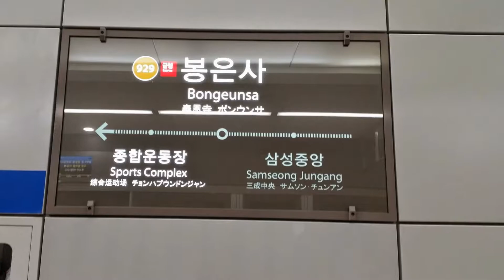서울 9호선 봉은사역 역사내부 (HD)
서울 9호선 봉은사역 입니다.